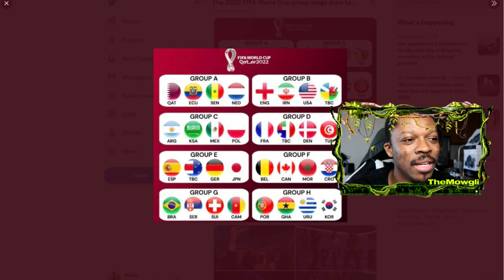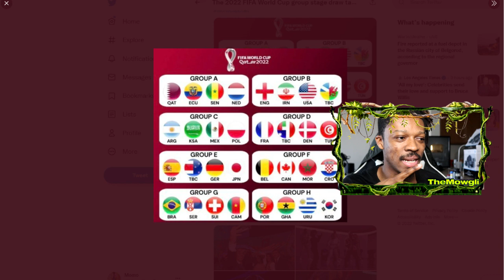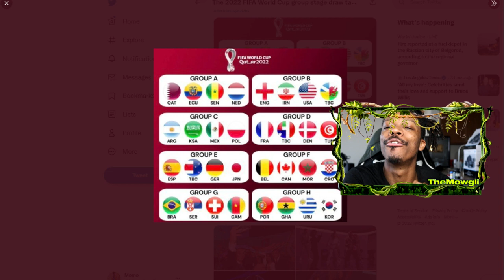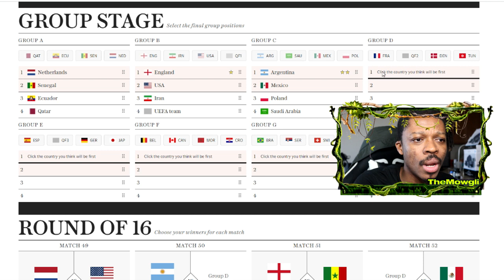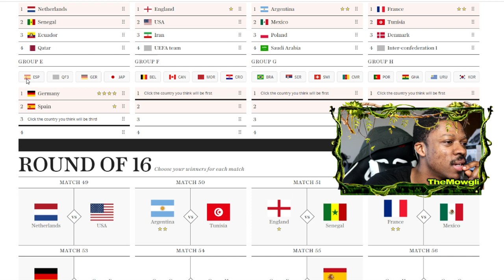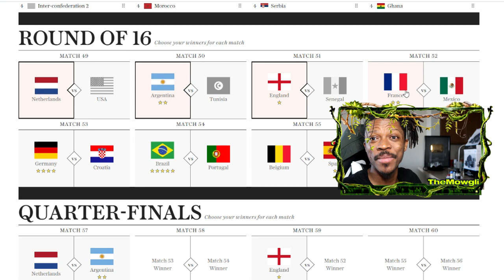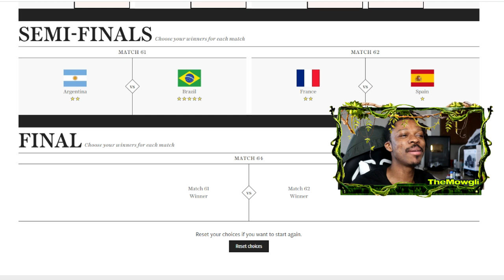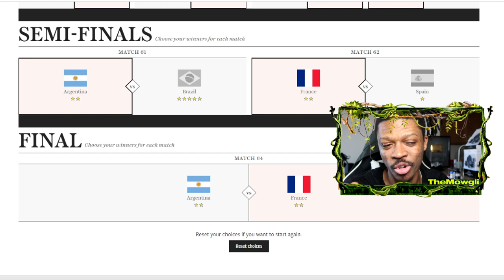PREDICTING THE ENTIRE 2022 WORLD CUP!! **SHOCKING WINNER**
The World Cup Draw is HERE. let's predict and discuss this tournament coming up. the winner will shock u, is it England or brazil or France?